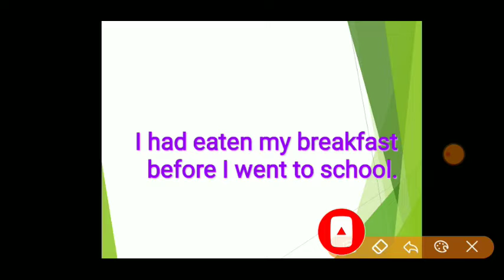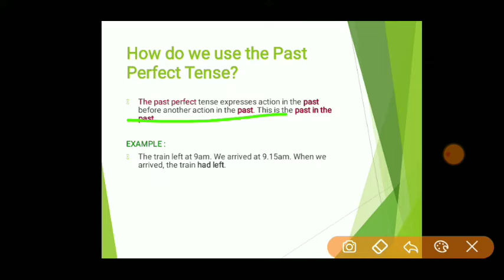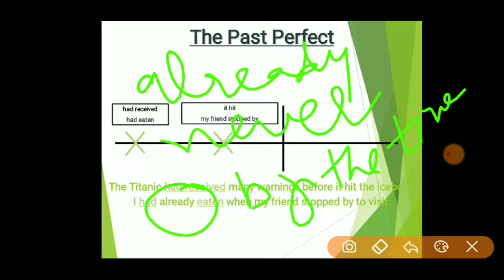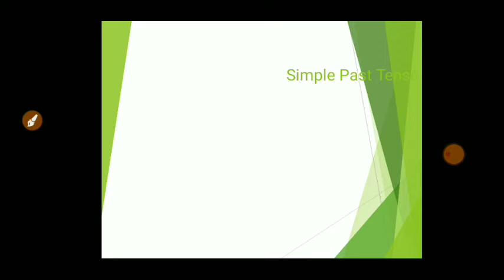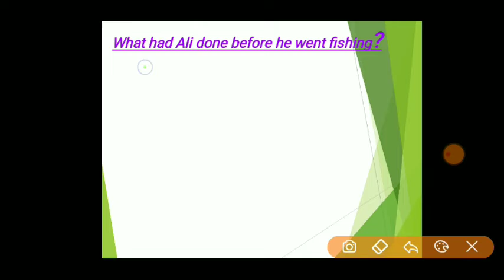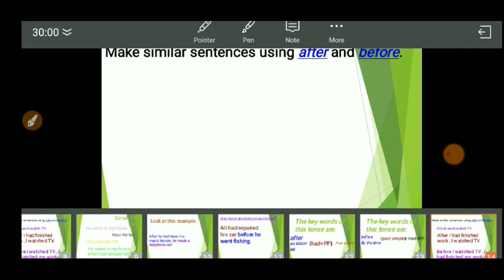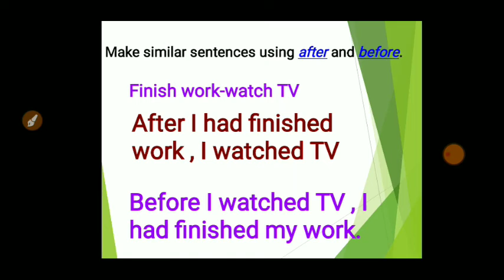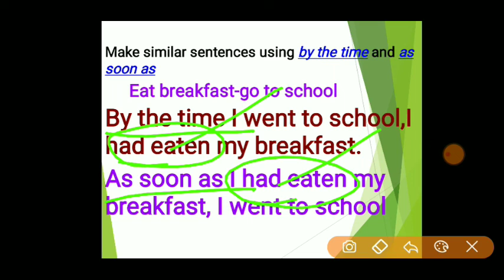Past Perfect ll Past Perfect Vs Simple Pastll Explained ll in Hindi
In this video I have explained The Past Perfect Tense along with that I have also drawn a line b/w the Simple Past & Past Perfect Tense. Pls watch the video to understand it better...Really helpful for the students whose Second First or Second Language is English. With the rules, pictures and regulations, I have animated the video so that interest can be developed.
thanks..The Channel “Fun & Learn” is an educational channel. It is such a platform where you can have fun while learn. This Channel provides assistance from the junior kids to seniors as it has consisted of all the material of Basic English to Advanced English. It will offer you the material such as writing skills, LSRW i.e. Listening, Speaking, Reading & Writing. As these LSRW Skills are the foundations of any language if anyone and everyone wants to learn. Along with the basic and advanced English, Fun & Learn also provides some short  tricks and techniques which will definitely help you out from the situation where you stuck off. As motivation is the first step of growing. Please keep motivating me…….Thanks Viewers….